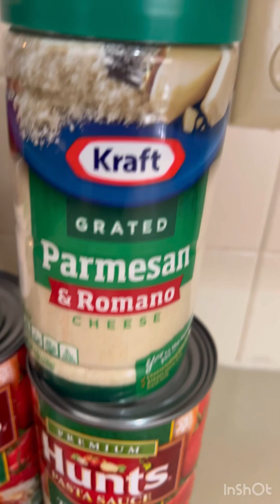Homemade Bake spaghetti with hotdogs. See description below for complete engredients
Cooke pasta for 5 minutes
Spaghetti sauce
Ground beef
Hotdogs
Cream cheese
Shredded cheese
Brown sugar
Salt
Pepper
Bake for 30 minutes at 375 degrees or until the cheese